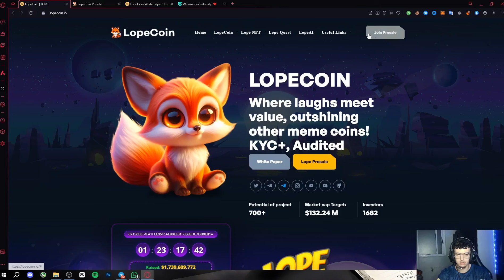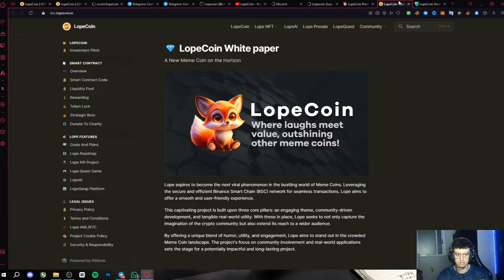LOPECOIN IS THE NEXT 1000X POTENTIAL MEME COIN💰🔥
LOPE is a meme coin that was created to suppress the dominance of existing cheat coins, LOPE has a special and different feature that can distinguish it from other meme coins, as you know about other meme coins, they have been launched without any specialized support , while LOPE was created with a different view.

We're excited to invite you to the LOPE token PRESALE starting on April 1, 2024, and concluding on June 1, 2024. This unique opportunity is structured across three exciting tiers, each offering distinct pricing advantages for early adopters.

Upon the completion of our presale on June 1, 100% of LOPE tokens will be automatically claimed 20 days after the end of the private sale, ensuring a seamless transition for participants into the next phase of our journey together. Don't miss this chance to be part of the LOPE community from the outset, with advantageous pricing tiers designed to reward your early commitment.